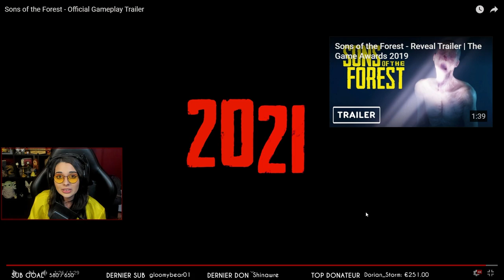MA RÉACTION AU TRAILER DE THE FOREST 2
👓 Je protège mes yeux avec mon partenaire Gunnar / 5% de remise immédiate sur la boutique avec ce lien

👕 Mes t-shirt proviennent du site Zavvi ♥ -20% de réduction sur les vêtements avec le code (KILIRA20) et moins 10% sur le reste de la boutique (sauf préco et produit déjà en solde) avec le code (KILIRA10)